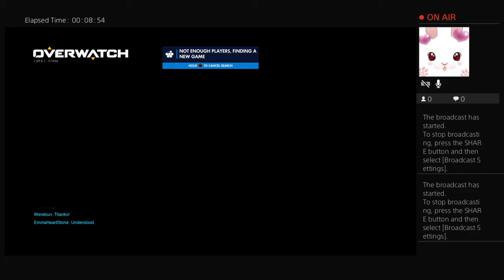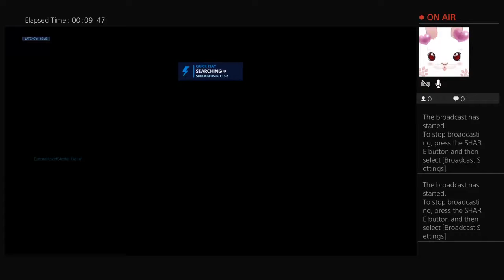Drunk Overcrotch 2